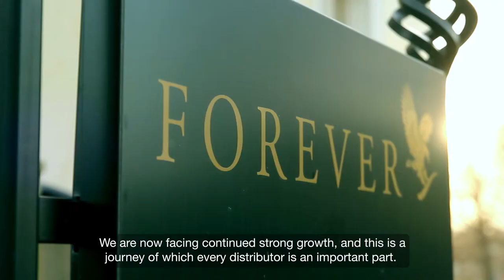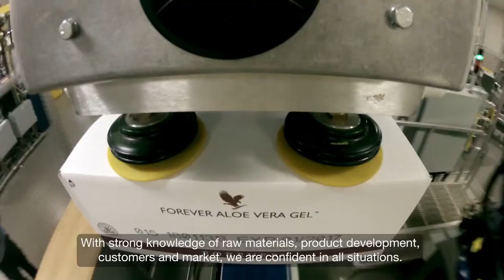Welcome to Forever (English subtitles)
Welcome to Forever Scandinavia
Aloe Vera, events, news and campaigns - follow what's happening at Forever Living Products Scandinavia.